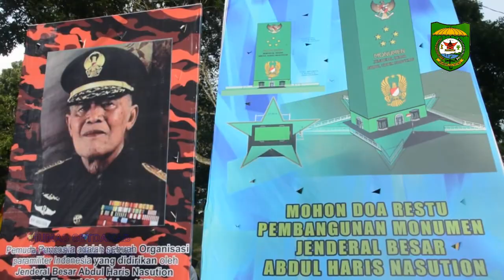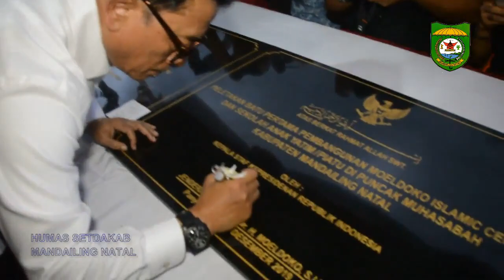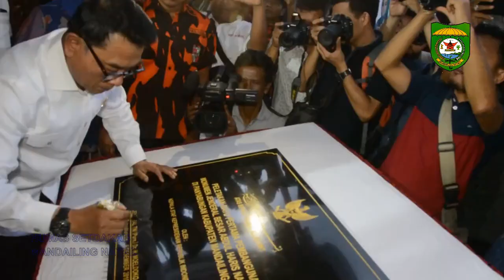Moeldoko | Letakkan Batu Pertama Pembangunan Monumen Jenderal Besar Abdul Haris Nasution.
Kepala Staf Kepresidenan Republik Indonesia Jenderal TNI ( Purn ) Dr. H. Moeldoko, S.I.P Melakukan PELETAKAN BATU PERTAMA PEMBANGUNAN MONUMEN JENDERAL BESAR ABDUL HARIS NASUTION Yang Bertempat Di Komplek Perkantoran Payaloting kabupaten Mandailing Natal.Sekaligus Penandatanganan Prasasti Peresmian Penyambungan Arus Listrik Dari PT. SMGP Ke PLN ( Persero ) Juga Penandatanganan Prasasti Pembangunan Moeldoko Center Dan Pembangunan Sekolah Anak Yatim Piatu Yang Berlokasi di Puncak Muhasabah.